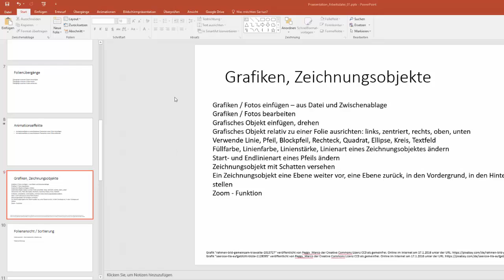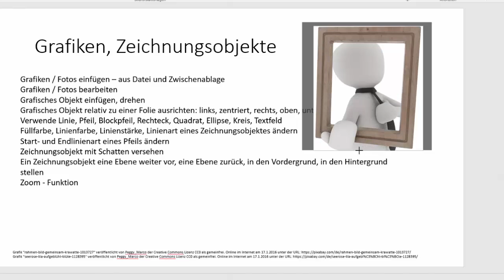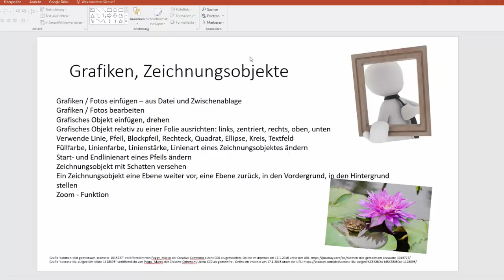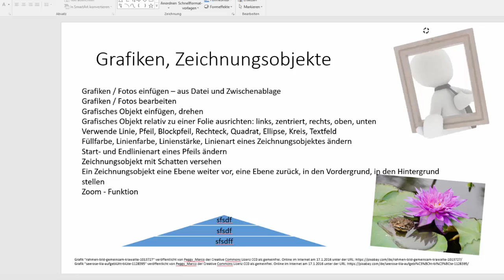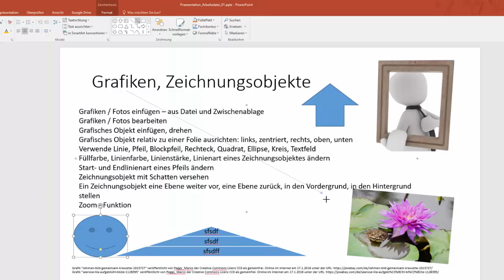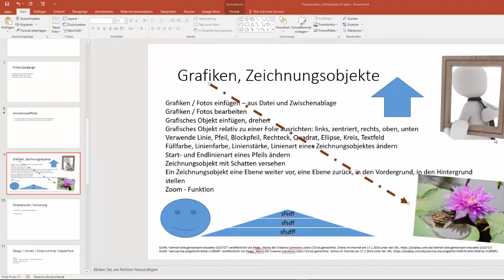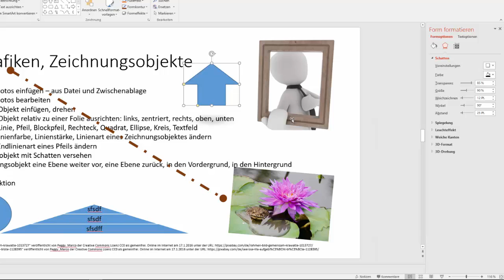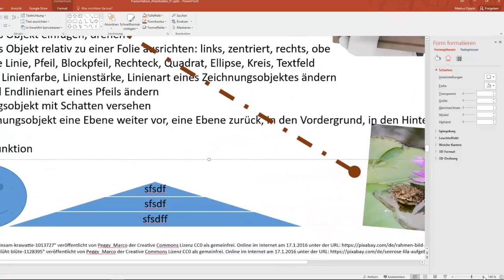8(16) Microsoft Powerpoint 2016 - Grafiken, Zeichnungsobjekte - DigiKomp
Es geht darum sich mit den folgenden Inhalten auseinanderzusetzen: Grafiken und Zeichnungsobjekte einfügen, bearbeiten und drehen, Grafiken links, zentriert, rechts, oben, unten ausrichten, Verwendung von Linie, Pfeil, Blockpfeil, Rechteck, Quadrat, Ellipse, Kreis, Textfeld, Änderung von Füllfarbe, Linienfarbe, Linienstärke, Linienart, Veränderung der Darstellung mit Hilfe von Ebenen, Zoom - Funktion. Dieses Video ist als Hilfestellung zur Erreichung bzw. Festigung digitaler Kompetenzen von Schüler / innen gedacht. Weitere Unterlagen wie Präsentationen, Quize und andere Videos finden sich und